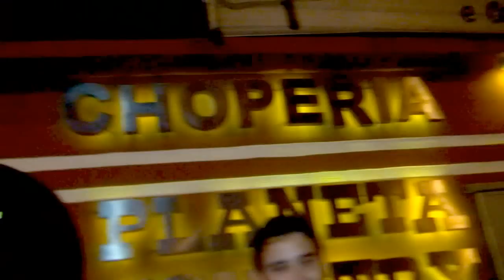EM CIMA EM BAIXO COM MITIIE DO BRASIL E MC MAGRÃO NO PLANETA COUNTRY NO FULERAGEM NA TV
FULERAGEM NA TV EM PLENA TERÇA-FEIRA EM CIMA EM BAIXO E DESCENDO ATÉ O CHÃO... CHÃO... CHÃO! JUNTO COM WILIAN MITIIE DO BRASIL E MC MAGRÃO E CONVIDADOS, CONFIRAM!